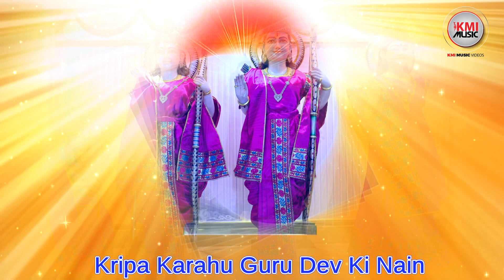HANUMAN CHALISA By Vipin Sachdeva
KMI Music Videos presents: Hanuman Chalisa |
Singer : Vipin Sachdeva | Music: Samuel Paul | Lyrics: Traditional |

Produced by: Ops Kainth |

Released by KMI Music Videos